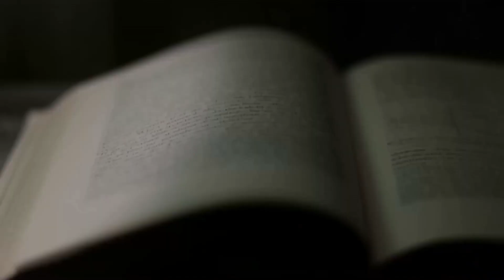To Be Continued Episode 21: Experiments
In this episode of To Be Continued Rick Joins me on the tardis and we talk about The games Demonology, Dragon Quest IX, conspiracy theories surrounding the denver airport, old stories from childhood, the edits made to the star wars movies and a whole bunch of other stuff.